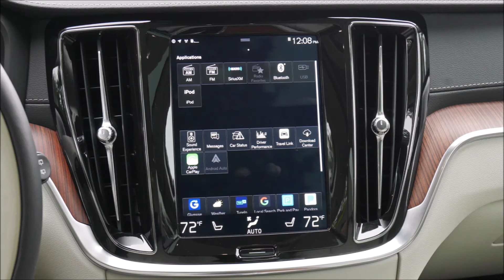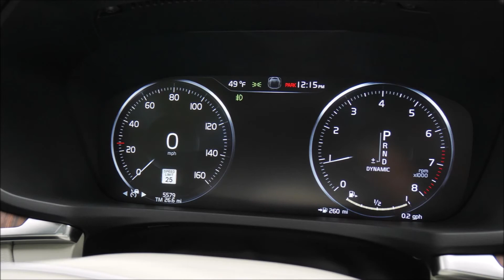Volvo V60 Cross Country 2020 Slideshow